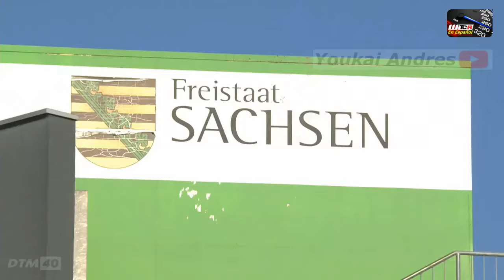DTM 2024 Round 06 Sachsenring 🇩🇪 Alemania. Carrera 1 Preining vs VanDerLinde + Rene Rast ! (ESpañol)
Video aficionado y sin fin de lucro para la difusión del deporte motor en español. Visita sus sitios oficiales!:

* * *  TCR En Español  * * *
Canal "powered by" impulsado por:
Ordenador:  Intel Pentium 4, 2.8 Ghz  (2003)
Pantalla:  Samsung 997 DF Full HD19" Flat CRT (2005)
Prog. Edición: Ulead (Corel) VideoStudio Pro X10 (2017)

Cada video que ven es el resultado de la combinación de audio y video
de distintas fuentes y formatos, mas horas de "magia de la edición" :D

En este canal la calidad de video base es el estándar SD, MPeg 4 640x360 a 29.970 cps, con audio mejorado del tipo AAC 192 Kbps
(mientras canales en inglés manejan audios de calidad inferior del tipo mp3 a 96 Kbps!)

AVISO :
NO SOY DIRECTV, El HD ES OPCIONAL y dependerá de la disponibilidad a cada momento.

Ahora Si!!
Todos aquellos que sepan aprovechar las oportunidades cuando se presentan,
que gusten de los turismos y quieran formar parte de una comunidad
para ver y comentar las carreras, sean bienvenidos!  ^_^
este canal es para Uds., de fan para fans.
Pilotos, a sus máquinas!
READY? GO ! !